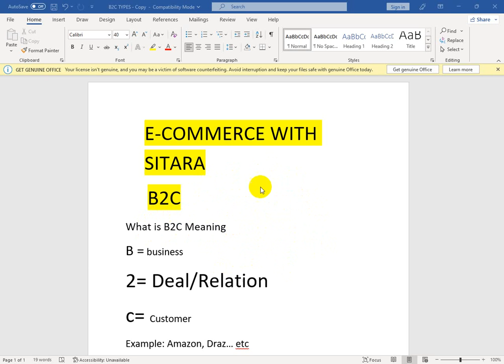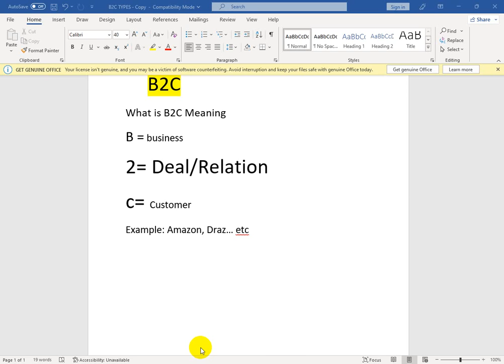Business to Consumer(B2C) In E-commerce | Lecture On B2C in Urdu And Hindi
Hello Friends :

Business to Consumer (B2C) ecommerce refers to the buying and selling of goods and services between businesses and consumers. This type of ecommerce is different from Business to Business (B2B) ecommerce, which involves businesses selling products or services to other businesses. B2C ecommerce is typically characterized by smaller transactions and a more straightforward sales process.

Examples of B2C ecommerce include online retailers such as Amazon, clothing stores like Zara, and digital marketplaces like Etsy. B2C ecommerce businesses typically sell a wide range of consumer goods, such as clothing, electronics, books, and home goods. Many B2C ecommerce businesses also offer services such as subscriptions, digital downloads, and online consultations.

B2C ecommerce has grown rapidly in recent years, driven by the increasing use of mobile devices, social media, and online advertising. These technologies make it easier for businesses to reach and engage with consumers, and for consumers to find and purchase products and services. Many B2C ecommerce businesses also use data analytics and personalization techniques to better understand and target their customers.

As a result, many businesses are now turning to B2C ecommerce to improve their customer reach and increase sales. B2C ecommerce also offers many opportunities for businesses to improve their customer experience and build brand loyalty.

b2c explained,b2c in ecommerce business,